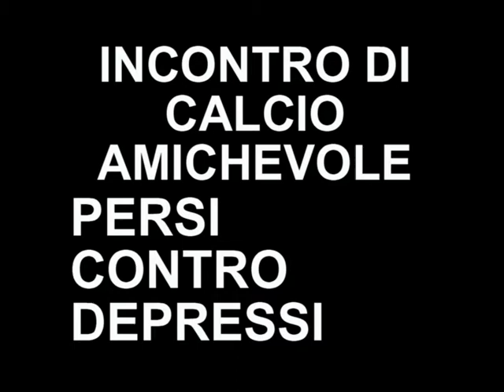INCONTRO DI CALCIO AMICHEVOLE PERSI CONTRO DEPRESSI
INCONTRO DI CALCIO